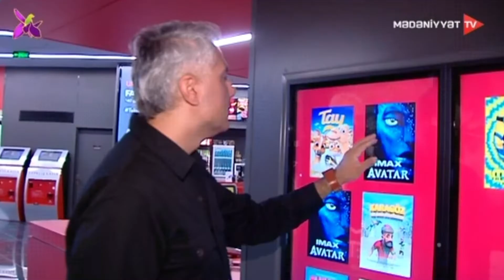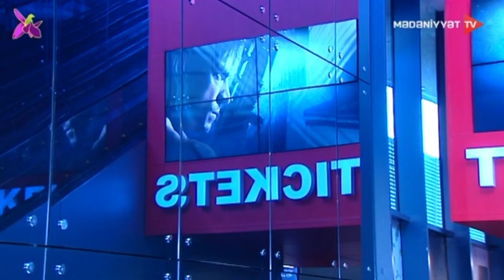Qırmızı xalı - 26.10.2022